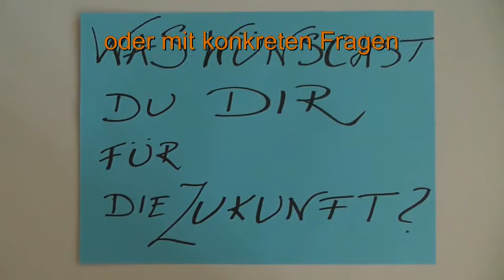Kurzfilme über Toleranz und für Toleranz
Jugendliche aus aller Welt, die zusammen Videos über Toleranz drehen und dabei ihre Persönlichkeit stärken.